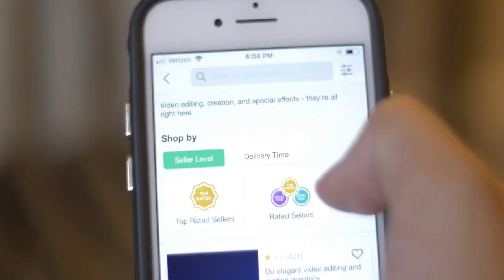Como fazer a Avaliação Parcial da Estácio?